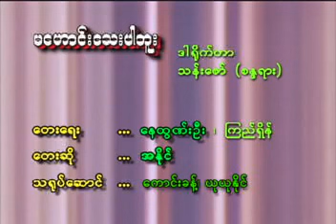မဟောင်းသေးပါဘူး Karaoke တီးလုံး Video 10 (2003)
တေးပြုစာဆို နေထွဏ်းဦး
အနိုင် လက်ရွေးစင်ခေါင်းစီးတေးများ Karaoke တီးလုံး Video Album (2003)